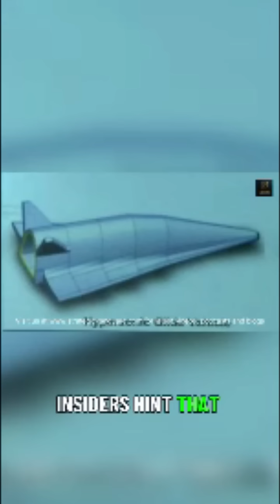India's Secret EMP Weapon? Uncovering Project KALI 🔥🇮🇳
Project KALI is one of India’s most secretive defense initiatives. Is it really an EMP weapon capable of disabling enemy electronics without a single shot fired? Watch this short to uncover the truth behind the myths and facts of India’s mysterious Project KALI.